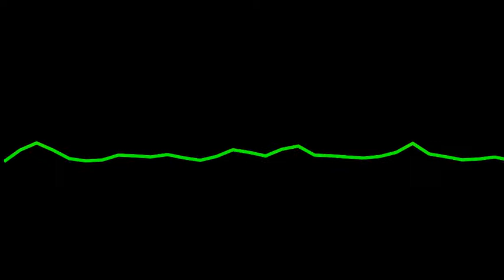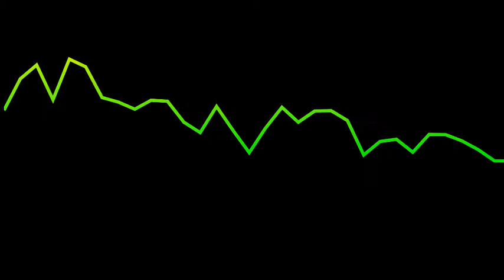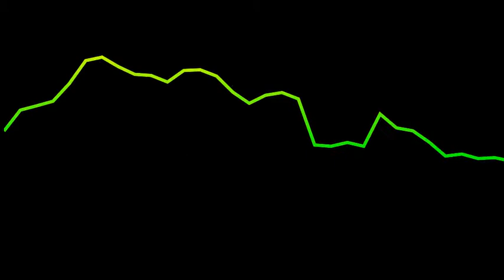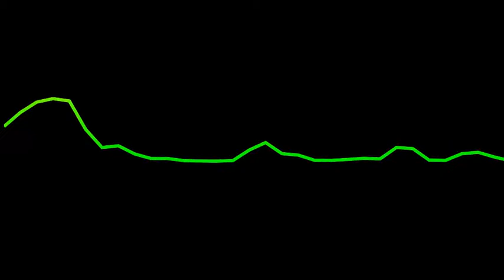CIEIR Presents: Self Isolation Log #7: Subconscious Battle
The Final Chapter of my series. The person making the logs, has finally had enough and decided to face this virus in the world of the subconscious.